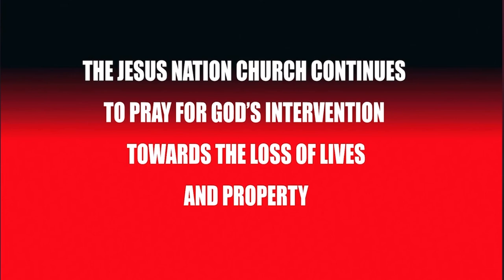International Prophecy Fulfilled! We thank God for the lives that where preserved during this time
Yet Another International Prophecy Fulfilled!

Breaking news - God saves lives from RECORD BREAKING FLOODS because of PROPHECY!

God loves Australia. We thank God for the lives that where preserved during this time.